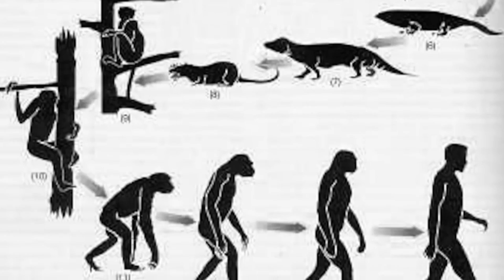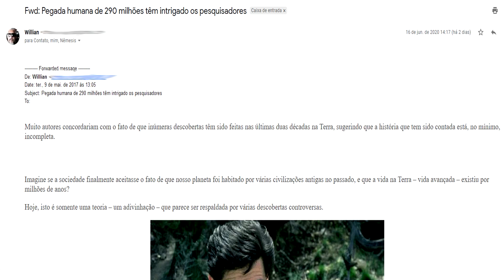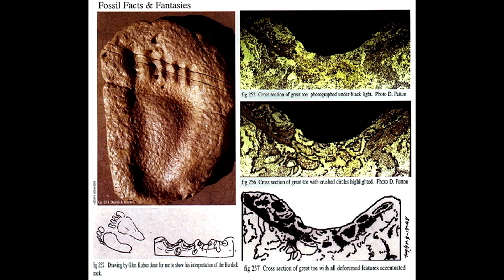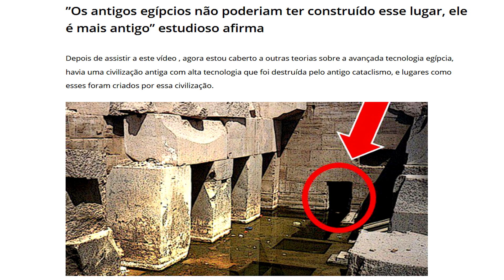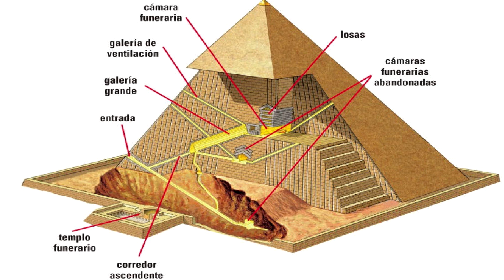Urgente Pegada de 299 milhões de anos coloca em cheque teoria científicas da origem da terra!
Alguns achados tem posto em check algumas teorias tratadas como certas pela ciência, é o caso de uma pegada com 299 milhões de anos o que seria impossível pelo período que segundo a ciência foi o período Permiano onde a terra se encontrava coberta por erupções vulcânicas!